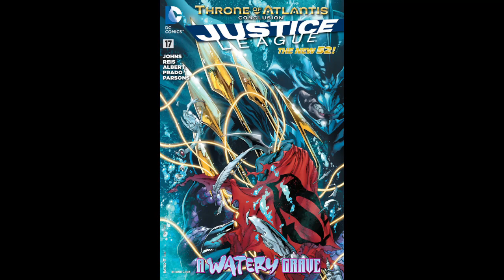Aquaman - 13 - the Throne of Atlantis part 05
Aquaman must face his brother for the throne of Atlantis - and uncover the hidden might of the Dead King's Scepter.

Art for the thumbnail is from Justice League (2011) issue 17 and is by Ivan Reis, inked by Joe Prado, Oclair Albert, and Sean Parsons, with colors by Rod Reis and Nathan Eyring.

Comic Book Breakdown is a podcast that updates every Thursday.